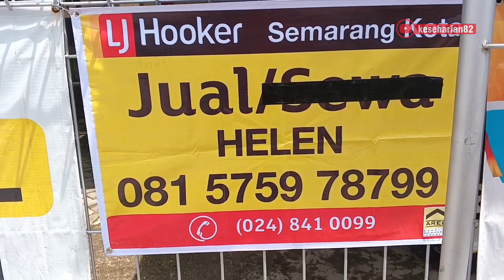🏡Dijual property rumah || murah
properti listing rumah di jual#property